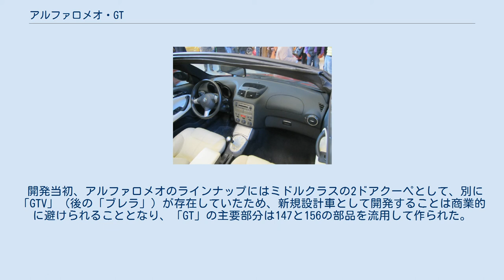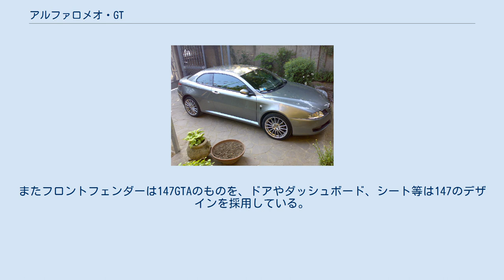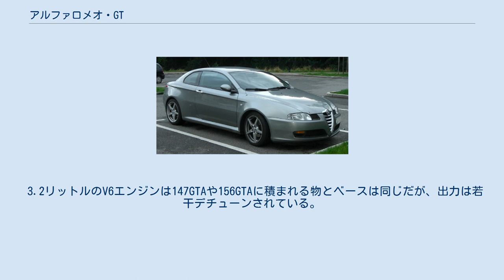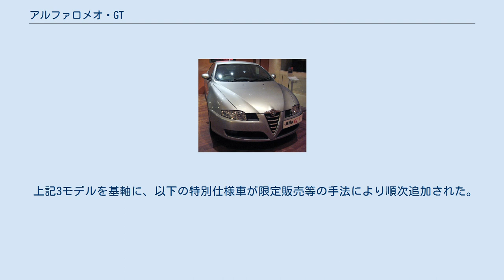アルファロメオ・GT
アルファロメオ・GTは、イタリアの自動車メーカーアルファロメオが2003年から製造、販売していたクーペ型の自動車である。
2010年にイタリア本国での生産は終了し、日本では在庫車の販売が行われている。
 2003年3月のジュネーブ・モーターショーで発表。
2ドア+ハッチゲートを持つ車体のデザインはベルトーネによるもの。
“アルファGT”と呼ばれることが多い（フィアット・オート・ジャパンの公式ウェブサイトなどでもアルファGTと呼称されている）。
 開発当初、アルファロメオのラインナップにはミドルクラスの2ドアクーペとして、別に「GTV」（後の「ブレラ」）が存在していたため、新規設計車として開発することは商業的に避けられることとなり、「GT」の主要部分は147と156の部品を流用して作られた。
 プラットフォームを含めた主要コンポーネンツは156の発展系だが、フロントサスペンションは147GTA、リアサスペンションは156スポーツワゴン用がベースとなっている。
またフロントフェンダーは147GTAのものを、ドアやダッシュボード、シート等は147のデザインを採用している。
特にダッシュボードは147とほとんど変わらないデザインだが、センターコンソールとメーター周囲のリングの色を147GTA仕様にし、シフトノブ周辺のデザインもGT専用にアレンジすることでうまい具合に高級感を演出している。
 クーペではあるが、独立したトランクではなくハッチバックを採用しており、またスペース効率に優れたリアサスペンションを採用していることもあり、荷室容量は156スポーツワゴンに匹敵するほど大きい。
後部座席もあり、長距離の移動でなければ大人2人が普通に過ごせる空間はある（乗車定員は5人）。
スポーツカーというよりは（その名の通り）グランツーリスモとしての性格が強い。
 日本仕様に設定されたエンジンは以下の2種類。
いずれにもガソリンエンジンである。
 3.2リットルのV6エンジンは147GTAや156GTAに積まれる物とベースは同じだが、出力は若干デチューンされている。
なお、欧州では1.8リットルのガソリンエンジンや1.9リットルのディーゼルエンジンも設定されている。
 日本では2004年6月より導入開始。
デビュー当初のライナップはエンジンや装備の違いにより以下の3種類が用意された。
 変速機は直4モデルには5段セレスピード、V6モデルには6段MTが組み合わされた。
なお、日本の純正仕様では、直4モデルは右ハンドル、V6モデルは左ハンドルのみの設定となっている。
 上記3モデルを基軸に、以下の特別仕様車が限定販売等の手法により順次追加された。
 ^ WebCG ウルトラマンマックス-対怪獣防衛チーム「DASH」の専用車『ダッシュアルファ』として登場。
またトミオカ長官の依頼によりアルファロメオが製作したという設定がなされている。